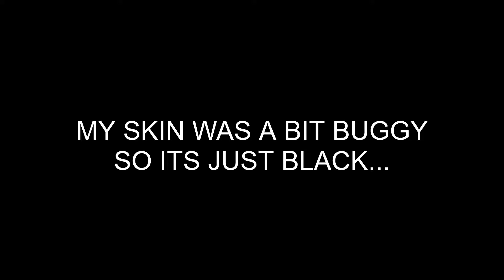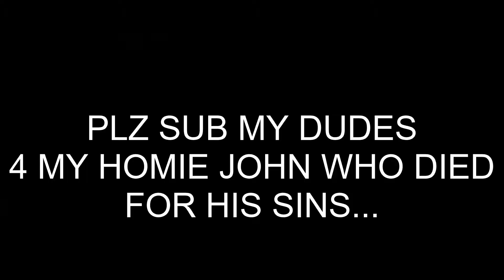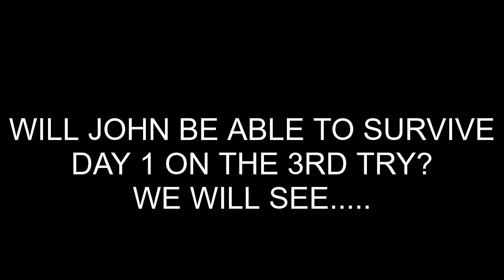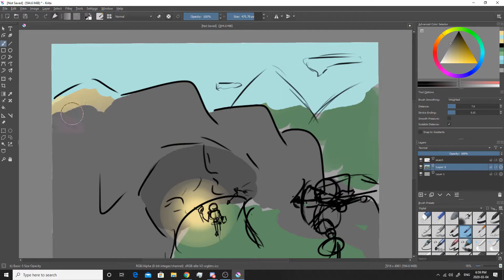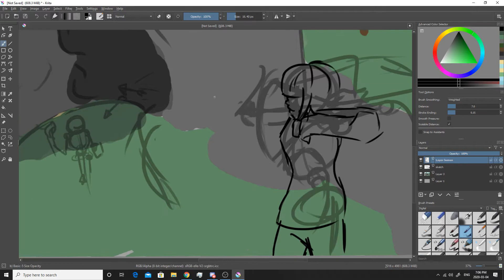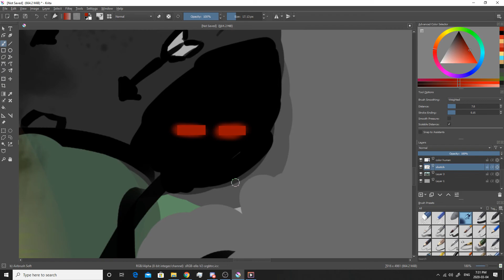Minecraft Hardcore But We Cant Get Past Day 1... (part 0?)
Me and John Try to play Hardcore but john gets cant even survive 1 night!
Will we be successful on the 3rd attempt or will we give up?

I tried something unique by drawing my own thumbnail, it only took me about 35-40 min so its not that great but this will be a good test run for my idea, please do tell me what you guys think of it.